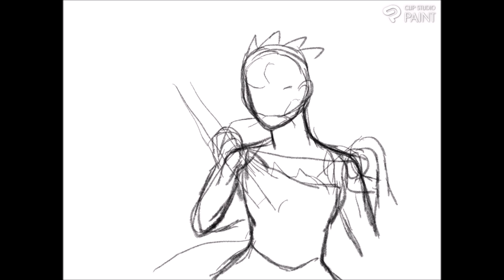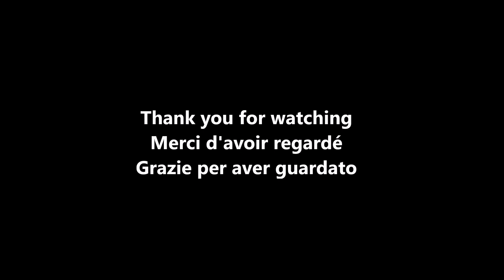Cookie Clair de Lune: Il sogno (Cookie Run:Kingdom fanart)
I got her from soul stones so I'm decided to draw